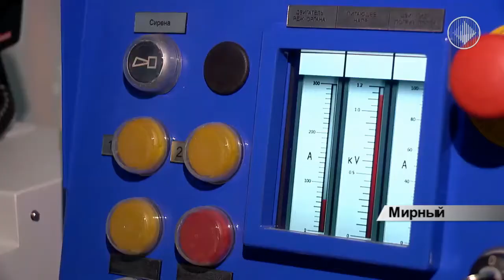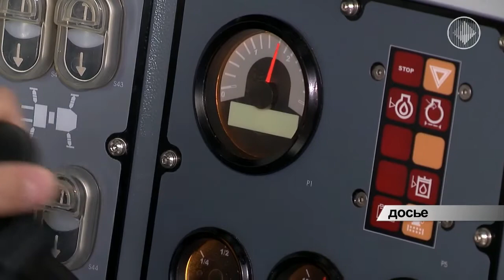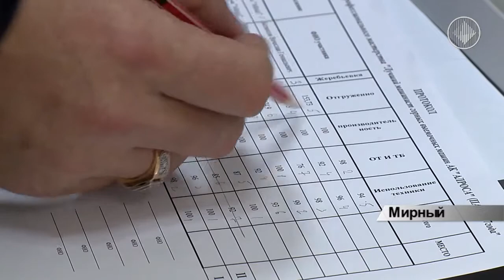Кто больше нарубил виртуальной руды